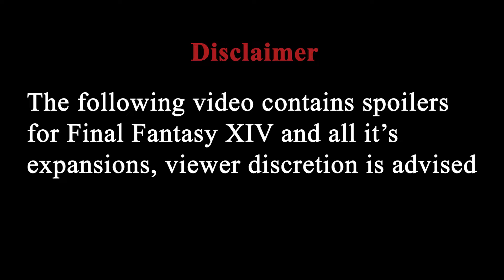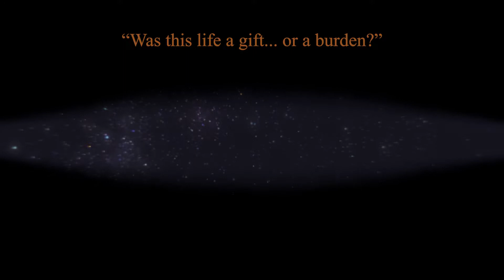WoL and Zenos Fight FFXIV Tribute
A tribute I made to honor the conclusion of the Hydaelyn and Zodiark arc using the final Zenos fight.